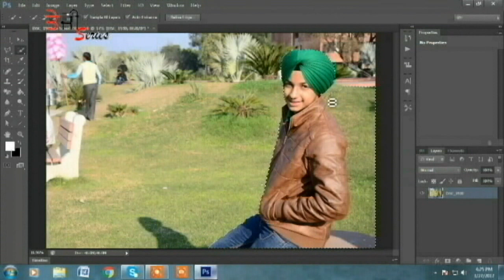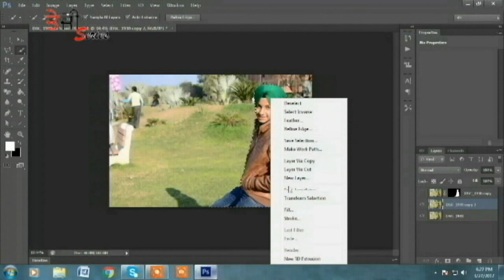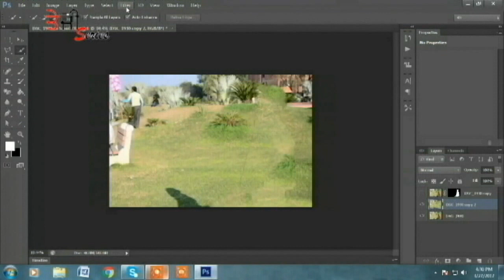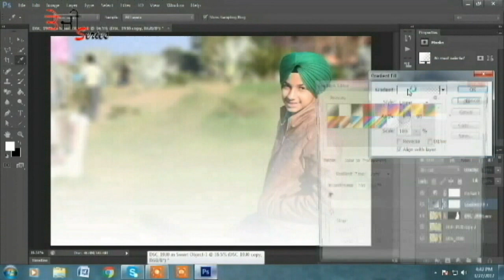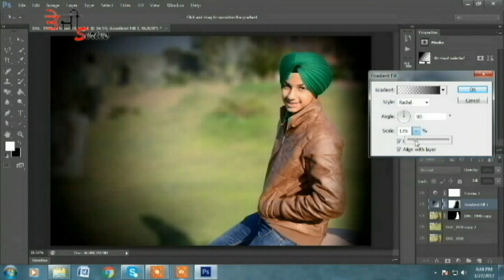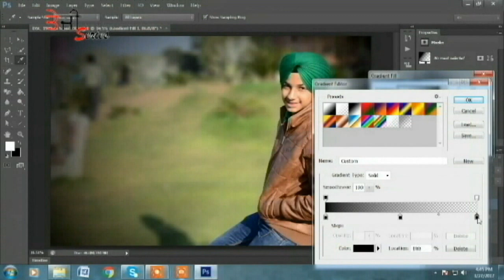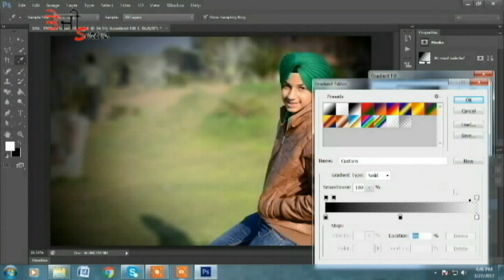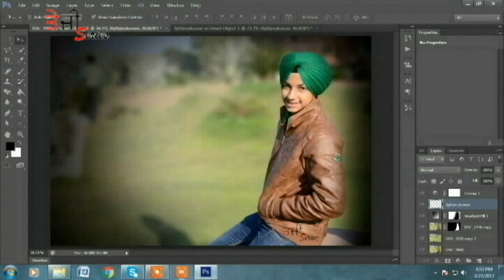How to Blur your Image Background || Photoshop CS6,CS5,CC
How to Blur your Image Background in Photoshop CS6,CS5,CC.
Here you would learn How to Blur your Image Background in Photoshop CS6,CS5,CC.